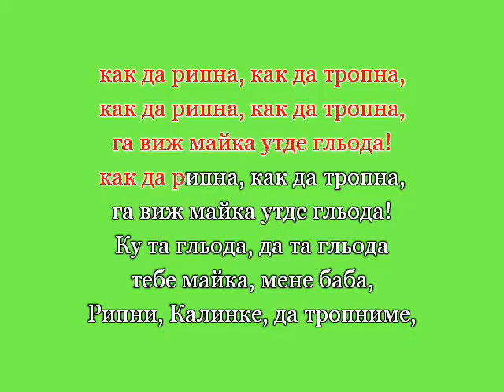Рипни Калинке - без пеене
0:00 - 1 куплет
0:39 - 2 куплет
1:19 - 3 куплет